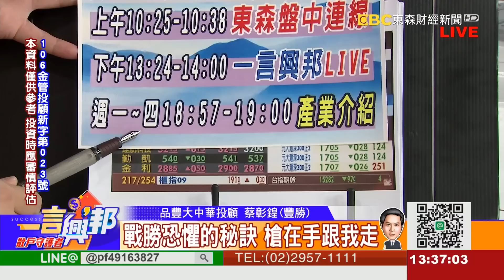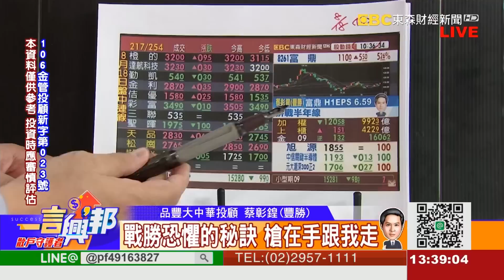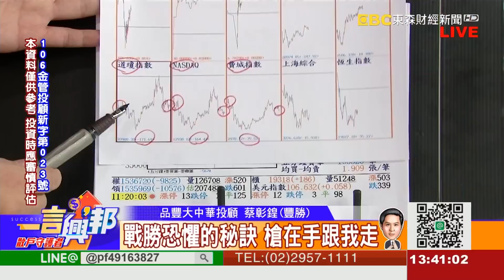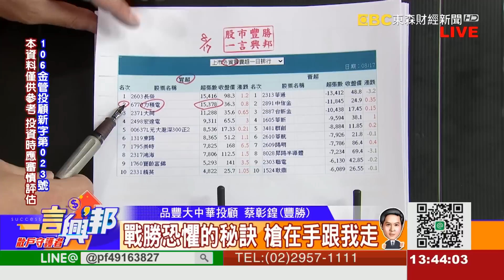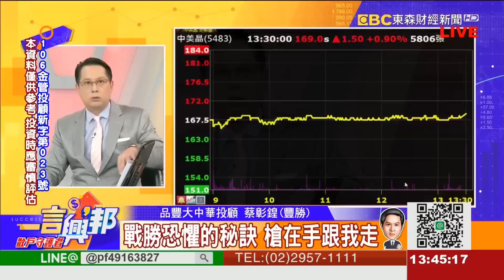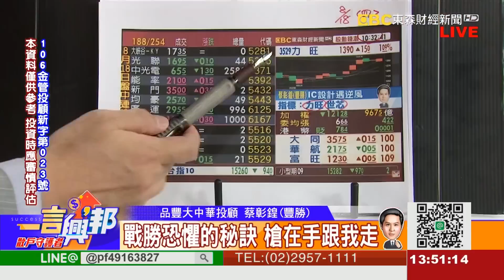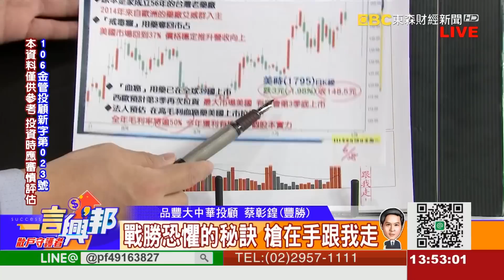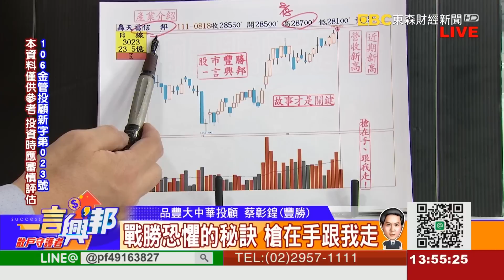戰勝恐懼的秘訣 槍在手跟我走《一言興邦》蔡彰鍠(豐勝) 20220818